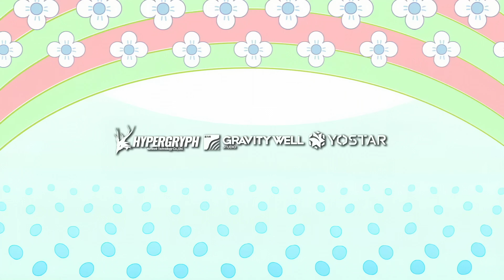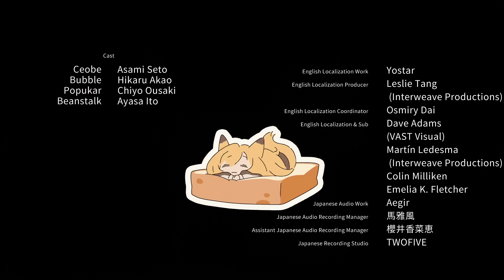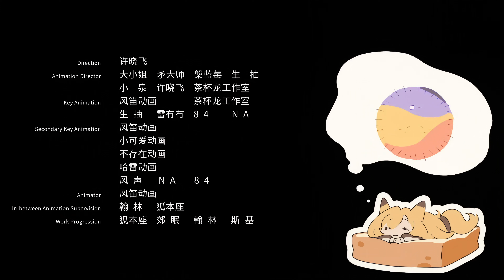Kay's Daily Doodles Episode 2 Bravery and Chocolates 4k AI upscale